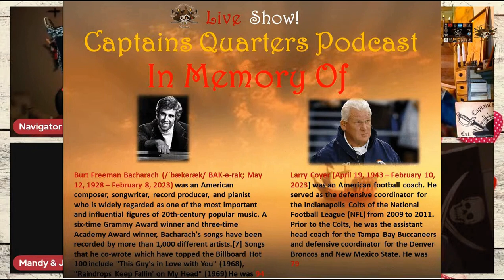The End of Watch - 8 Bells - 2/13/2023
In this excert from our 2/13/2023 live broadcast - we do our 8 Bells - The End of Watch - to show our respect for those we have lost

Going to Land of the Deadend Road to Fiddlers Green:
Burt Freeman Bacharach
Larry Coyer

We wish their families peace & honors

Captain Mayhem
Navigator Davey Longwood
Gunner Henley Reed
Cartographer Mandy